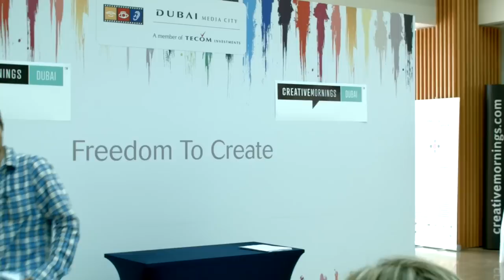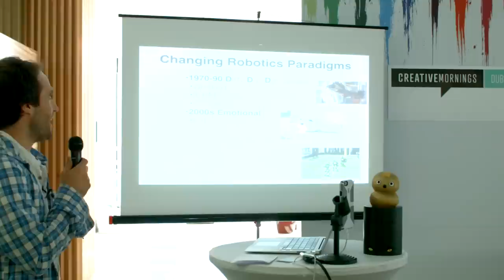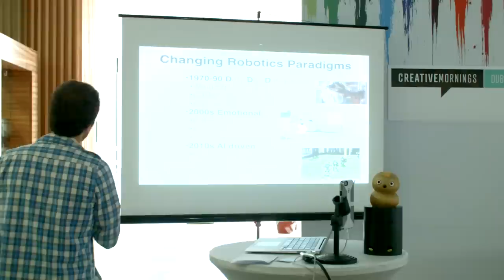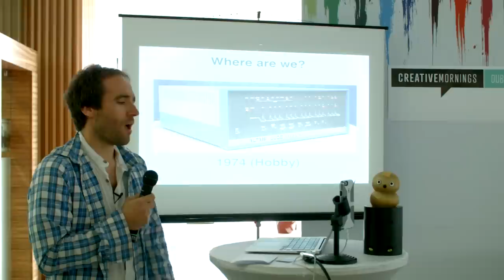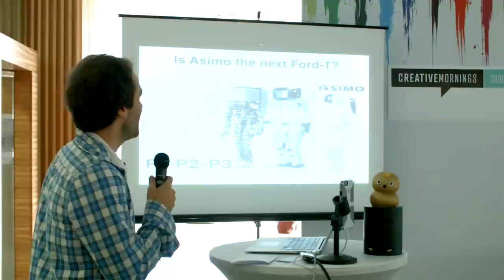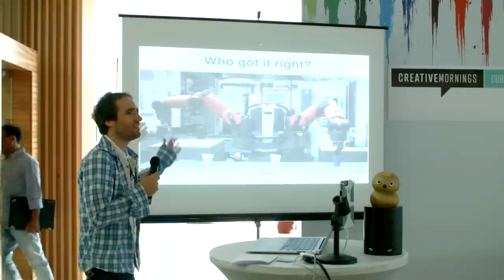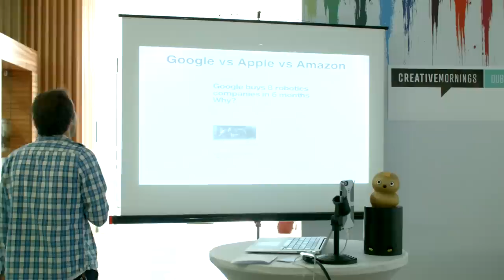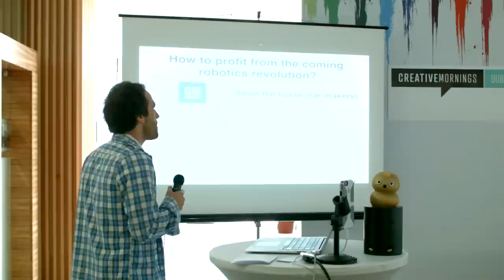Jose Berengueres: Robots: The Growth and Rise of AI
Jose 'Awesome' speaks to us about the future of robotics and where AI is headed.

Jose Berengueres at CreativeMornings Dubai, May 2015. Free events like this one are hosted every month in dozens of cities. Discover hundreds of talks from the world's creative community